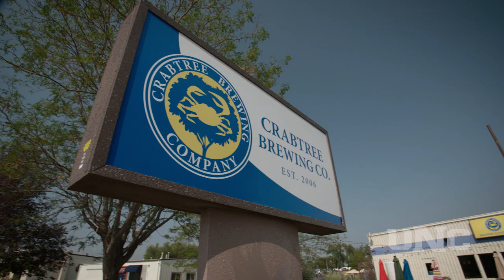UNC Brewscience Certificate - Crabtree Top Hop Program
The Brewing Laboratory Science Program prepares students for work in the quality control / quality assurance (QC/QA) sector of the beer brewing industry. The program includes an undergraduate certificate, a minor in Brewing Laboratory Science, and a lecture/laboratory program with hands-on intensive training in a 7bbl microbrewery on campus.